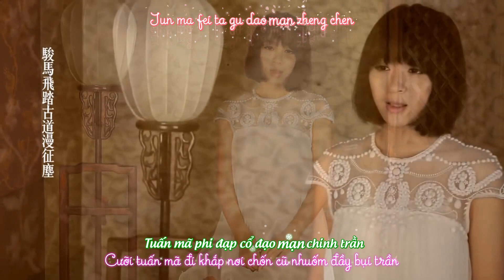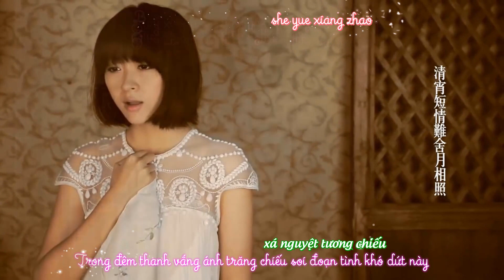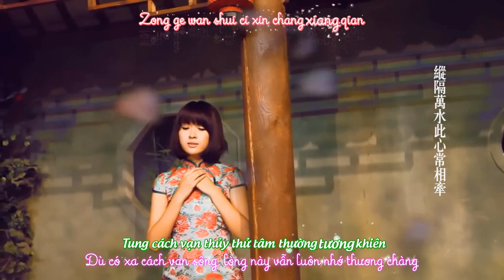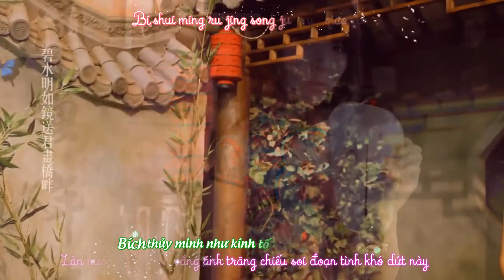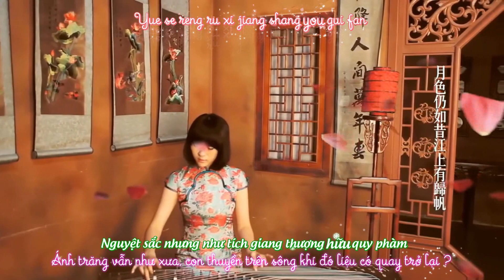[Vietsub] Chờ Chàng Trở Về ( Thần Võ Vũ Lâm Linh ) - 神武雨霖铃 - A Kiều - 阿悄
Văn Án :
Chờ Chàng Trở Về - Thần Võ Vũ Lâm Linh được lấy cảm hứng sáng tác từ câu chuyện Thần Võ Phong Vân của nữ hiệp khách Lăng Sương Nguyệt. Lăng Sương Nguyệt mỗi ngày đều ở trước cửa chờ người yêu trở về, nỗi nhớ tận sâu trong lòng, mỗi lần khẽ đàn cầm huyền lại nhớ đến người thương. Từ khúc Chờ Chàng Trở Về - Thần Võ Vũ Lâm Linh ra đời trong một lần như thế.
Thật ra trong lòng mỗi người đều có những mỗi bận lòng, bởi trách nhiệm và lý tưởng trong lòng, rất nhiều người đều cố gắng dốc sức làm việc bên ngoài, tất cả đều có cuộc sống sinh hoạt rất bận rộn, bất kể là kẻ có vẻ ngoài lãng tử, vẫn có cùng một quê hương, đối với nhau vẫn có những hoài niệm sâu đậm. Chờ Chàng Trở Về - Thần Võ Vũ Lâm Linh chính là để biểu đạt thứ tình cảm cao đẹp này.

Lyrics :
Hoa hải đường lại bắt đầu một mùa xuân
Điệu múa cùng cánh bướm đưa hương theo gió làm say lòng người
Thiếu nữ nhà ai vén nhẹ bức rèm che khẽ tựa bên khung cửa
Ái tình ôm trọn lấy tâm hồn
Đường giang hồ, áo thanh sam, nghe thấy tiếng chim nhạn
Phủi kiếm hát ca mặc cho cả đời mưa gió
Cưỡi tuấn mã đi khắp nơi chốn cũ nhuốm đầy bụi trần
Chén rượu ngọc vẫn chưa lạnh
Để cho ta nhớ lại đôi mi thanh tú thuở niên thiếu
Trong đêm thanh vắng ánh trăng chiếu soi đoạn tình khó dứt này
Làn nước xanh sáng như gương, bên cầu ta gửi tặng chàng một bức họa
Hai phương đều là nỗi buồn ly biệt thật khó dứt
Đường xa dần, ở nơi núi xen núi nhìn xa về Giang Nam
Sớm chiều đều trong mong, thêu tấm khăn uyên ương chờ người quay trở về
Ánh trăng vẫn như xưa, liệu con thuyền trên sông khi đó có quay trở lại ?
Lời ly biệt khó nói ra, cũng thật khó để gặp lại người
Mưa phùn như sợi tơ rơi trước thềm
Gửi muôn vàn suy nghĩ vào khúc đàn tranh
Nguyện hóa thành đóa Tịnh Đế Liên giữa hồ nước xanh
Lưỡng tình trường viên
Theo đám mây xa, nhờ hồng nhạn gửi bức cẩm thư
Nhớ năm đó, cùng thắp nến ở khung cửa phía Tây
Dù có xa cách vạn sông, lòng này vẫn luôn nhớ thương chàng
Cùng người nói lời lưu luyến

海棠 初放又一春
蝶舞 风含香欲醉人
谁家女 卷珠帘 轻倚门
情绕心魂
江湖道 青衫行 闻雁声
弹剑歌 风雨任平生
骏马飞 踏古道 漫征尘
玉杯 酒未冷
念为我画秀眉 那时年少
清宵短 情难舍 月相照
碧水明如镜 送君画桥畔
两处离愁 难断
路渐远 山外山 遥望江南
朝夕盼 绣鸳鸯 待君还
月色仍如昔 江上有归帆
话别时难 相见亦难
细雨 如织落阶前
有思意千般 付筝弦
愿化作清池中 并蒂莲
两情长圆
云中 遥寄锦书 托鸿雁
记当年 西窗烛共剪
纵隔万水 此心常相牵
与君 诉缱绻
两处离愁 难断
念为我画秀眉那时年少